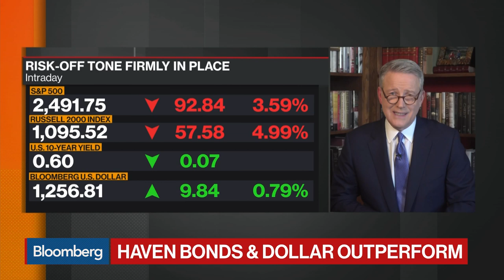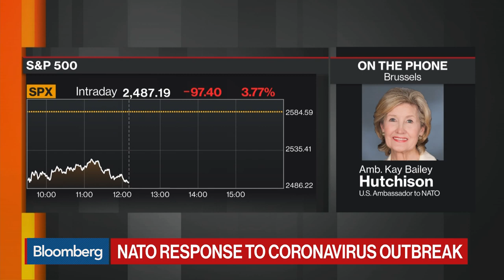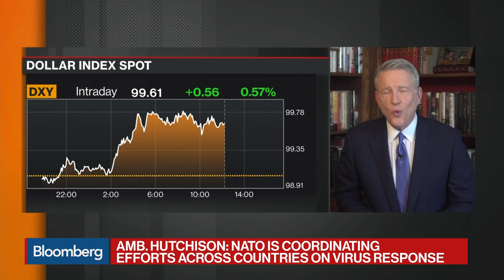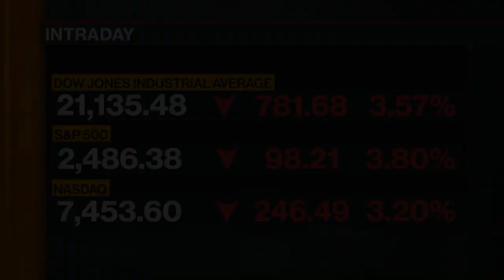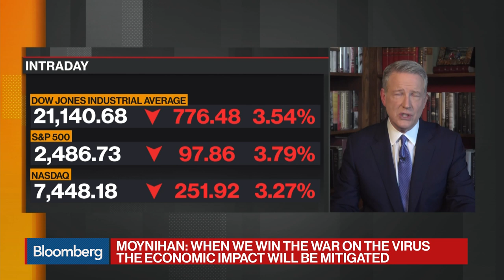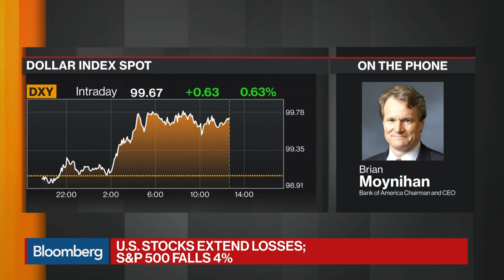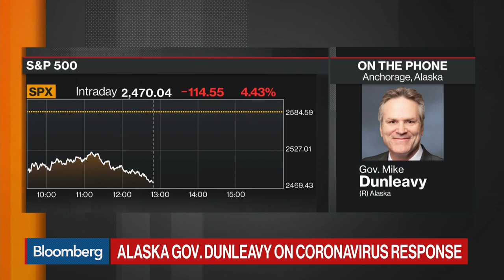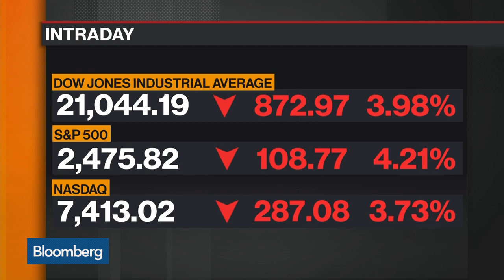'Balance of Power' Full Show (04/01/2020)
Apr.01 -- "Bloomberg: Balance of Power" looks at the global political response to the coronavirus. Guests: Bank of America CEO Brian Moynihan, Alaska Governor Mike Dunleavy, U.S. Ambassador to NATO Kay Bailey Hutchison